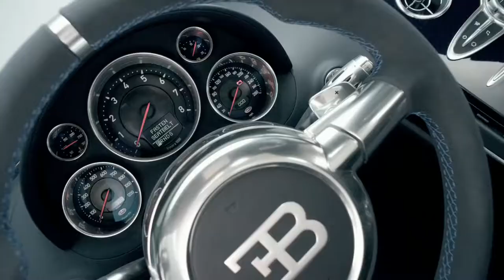Bugatti Veyron 16.4 grand sport car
The New Bugatti Veyron 16.4 grand sport car,